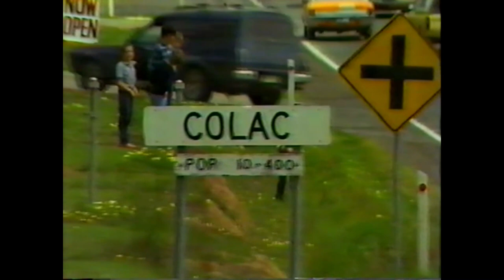1984 Melbourne to Warrnambool Race Highlights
After giving the front markers 1 hour head start in Australia's biggest and longest Handicap and Road Race (270km) National Champion Peter Besanko eventually won with a superb solo finish.

Facebook Story Post:

With the 107th edition of the Melbourne to Warrnambool won, congrats to Tristan Saunders and Sophie Edwards who both came through the SASI Talent ID program like Maeve Plouffe also a winner of last year’s women’s edition.

Next year will be an incredible 108th running of the Warny and 40 years on from Peter Besanko’s solo win from scratch in what was then a handicap giving the front markers an hour head start. The video below gives a step back in time to this great race.